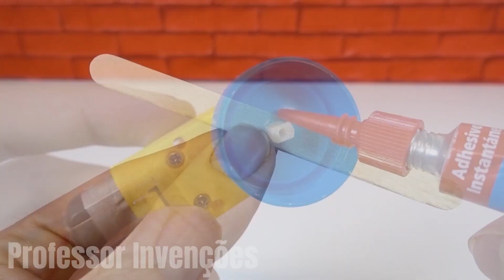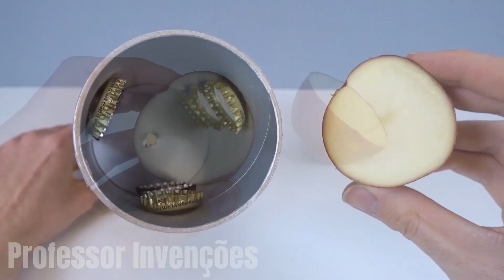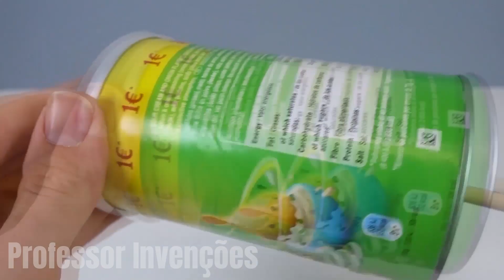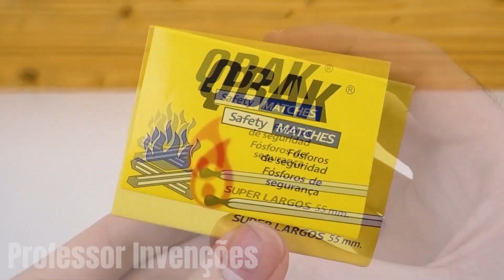VULCÃO MELANCIA GIGANTE De 50,000 Fósforos 🍉💥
Olá amigos, no tutorial de hoje vamos aprender a fazer um vulcão gigante de 50.000 fósforos, também faremos um com mentos e coca cola misturando. Se você gosta de ferramentas caseiras vou te ensinar a fazer uma mini serra para cortar madeira e um descascador de batatas caseiro.

🔴 Meus Ultimos Videos 🔴